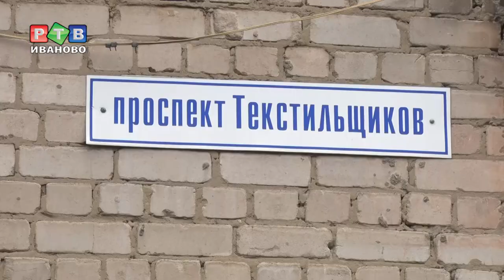30 дней на уборку свалки